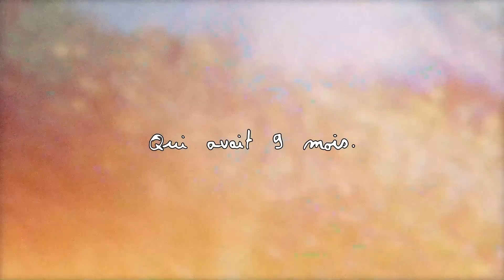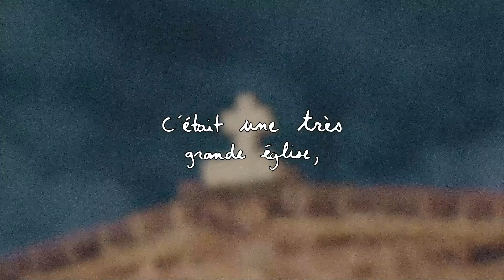K comme.. Kigali - Gobelins X MSF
Lorsque le génocide des Rwandais tutsis commence en 1994, les équipes MSF font partie des témoins oculaires directs des premières exécutions à Kigali et dans le reste du pays. En une centaine de jours, entre 500 000 et 800 000 Tutsis sont exécutés, ainsi que de nombreux Hutus opposés aux massacres. Près de 200 membres du personnel rwandais de Médecins Sans Frontières sont exécutés, parfois sous les yeux de leurs collègues. Des années après, certains rescapés témoignent encore des atrocités qu’ils ont vécues.

Un film de Clément Lerousseau.